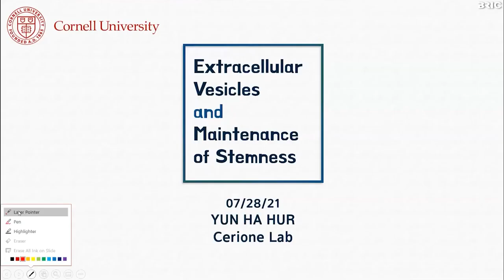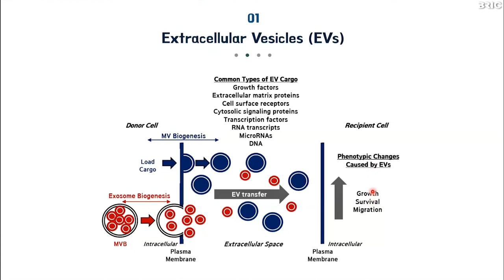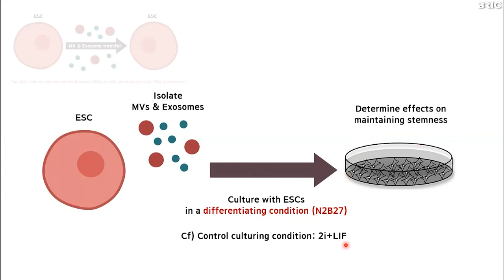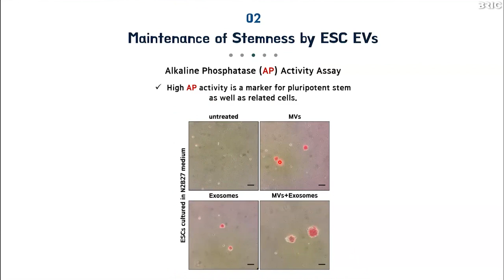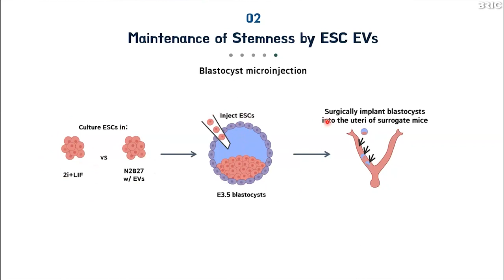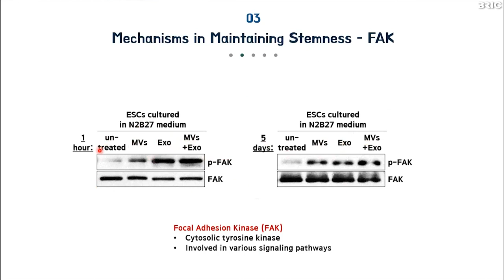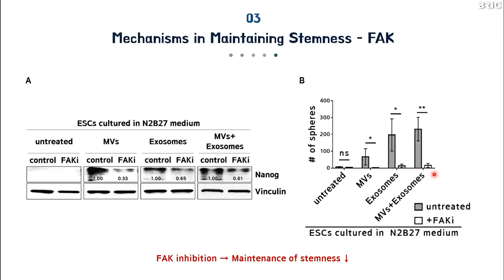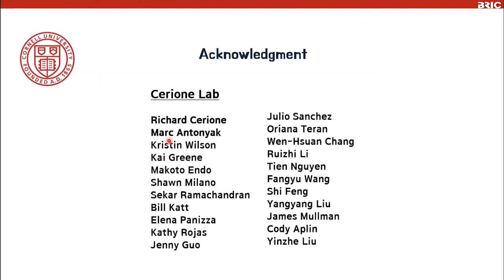Extracellular vesicle을 통한 배아줄기세포의 만능성 유지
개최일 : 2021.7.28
종류 : 학술웨비나
연사 : 허윤하
소속 : Cornell University
BRIC Webinar : It is critical that epiblast cells within blastocyst-stage embryos receive the necessary regulatory cues to remain pluripotent until the appropriate time... 더보기